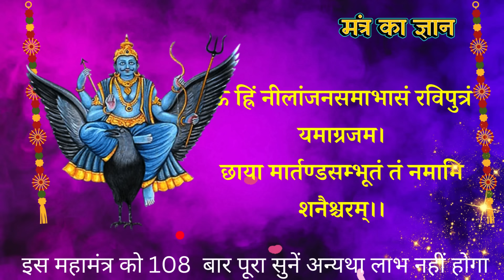पाई पाई को तरस रहे हो तो यह शनिदेव मंत्र आपको 💸करोड़पती💸 बना देगा || Shanidev Mantra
आज शनिवार को शनिदेव का वैदिक मंत्र आपको करोड़पती 💸💸  बना देगा बस एक बार सुन लेना || Shanidev Mantra

आज शनिदेव महराज से जो मर्जी मांग लो मंत्र पूरा सुन भी नहीं पाओगे मनोकामना पूरी होगी| Shanidev Mantra

शनिदेव महराज का यह मूलमंत्र तभी सुनना जब पैसों 💸 की बहुत जरूरत हो | शनिदेव मंत्र | Shanidev Mantra |

आज शनि चालीसा पूरा सुन भी नहीं पाओगे खुशखबरी मिल जायेगी | शनि चालीसा | Shani Chalisha | Shani Mantra

आज शुक्रवार को देवी लक्ष्मी का यह गुप्त मंत्र आधा भी नहीं सुन पाओगे पैसा ही पैसा बरसेगा Laxmi Mantra

आज शुक्रवार को देवी लक्ष्मी का यह गुप्त मंत्र एक बार सुनने से ही सभी मनोकामनाएं पूरी होंगी ||

आज शुक्रवार को माता महालक्ष्मी का यह मंत्र पूरा सुन भी नहीं पाओगे खुशखबरी मिल जायेगी | Laxmi Mantra

आज कोई भाग्यशाली ही लक्ष्मीनारायण का यह मंत्र सुनेगा सुनते अथाह गुप्त धन💸प्राप्त होगा | विष्णु मंत्र

 गणेश-कुबेर धनवर्षा मंत्र| आज यह मंत्र सुनते ही गुप्त धन💸 की प्राप्ति होगी | Ganesh Kuber Mantra

आज बुधवार को गणेश जी का यह मंत्र कोई भाग्यशाली ही सुनेगा सुनते ही आज अथाह धन 💸💸 प्राप्त होगा ||

आज अनंत चतुर्दशी तिथि को कोई बहुत भाग्यशाली ही होगा जो गणेश जी का यह मंत्र सुनेगा सुनते ही खुशखबरी 🙏

आज अनंत चतुर्दशी,गणपति विसर्जन पर गणेश जी का यह मंत्र सुनते ही सभी मनोकामनाएं पूरी होंगी |गणेश मंत्र

आज बुधवार को गणपति बप्पा का यह महामंत्र सुनते ही इतना धन 💸💸 बरसेगा संभाल नहीं पाओगे | Ganesh Mantra

आज बुधवार को गणपति बप्पा का यह मंत्र सुनते ही सभी दुख दूर हो जाएंगे || Ganesh Mantra || गणेश मंत्र

विघ्नहर्ता,मंगलकर्ता भगवान गणेश जी का यह महामंत्र सुनते ही मिलेगी खुशखबरी || गणेशमंत्र ‎@MantrakaGyaan

साल के आखरी शनिवार को शनिदेव का यह वैदिक मंत्र आपको करोड़पती 💸💸  बना देगा || Shanidev Mantra

शनि चालीसा
Shani Chalisha
विष्णु मंत्र
vishnu mantra
लक्ष्मीनारायण मंत्र
ganesh kuber mantra
गणेश कुबेर मंत्र
कुबेर मंत्र
लक्ष्मी मंत्र
गणेश मंत्र
ganesh mantra
शनि मंत्र
शनि शांति
हनुमान जी का मंत्र

LIKE || SUBSRIBE || SHARE

Mantra Ka Gyaan